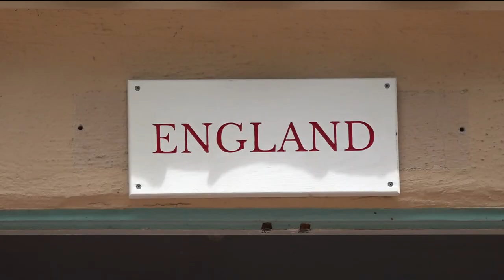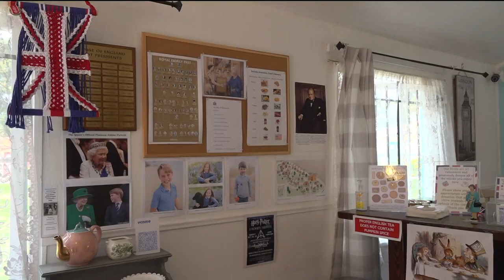Queen Elizabeth II, Britain's monarch for 70 years, dies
Queen Elizabeth II sat on the throne longer than any monarch in Britain’s history.